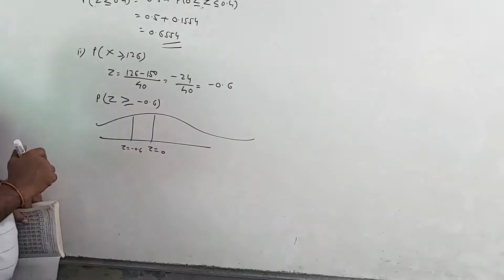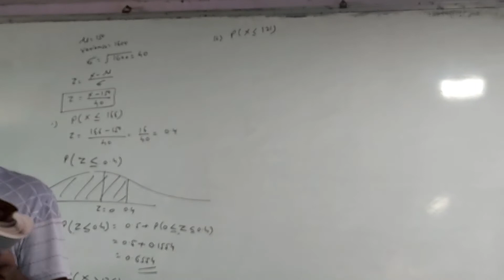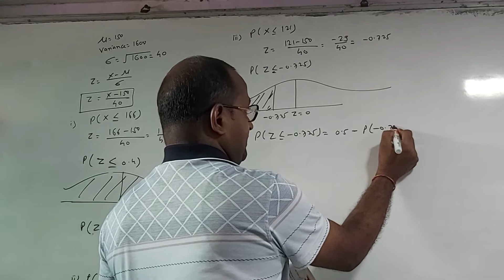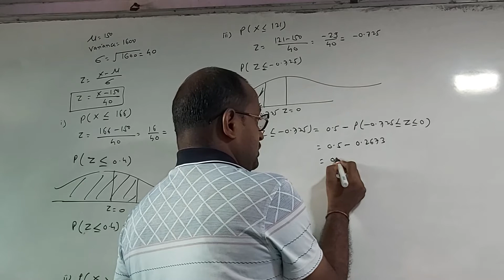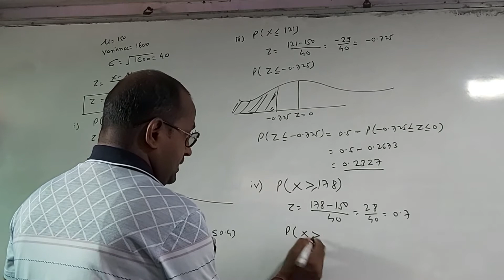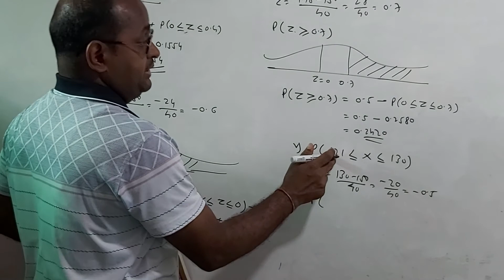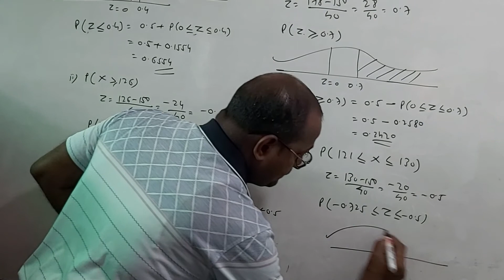normal distribution problem part3